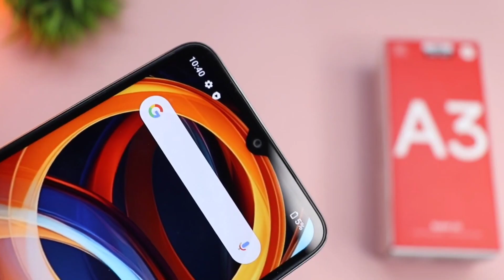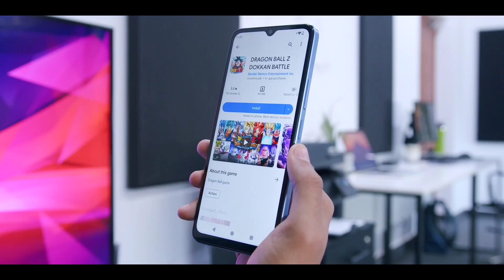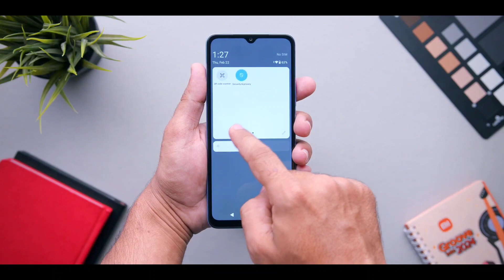Redmi A3 সত্যিই ভালো?Redmi A3 Bangla review।Price in Bangladesh